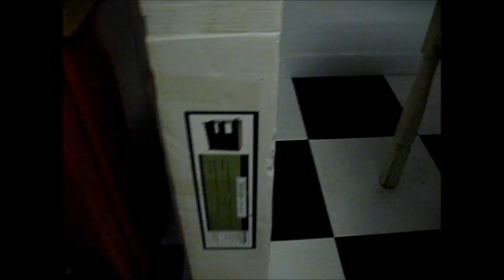Kitchen Island and old shoes